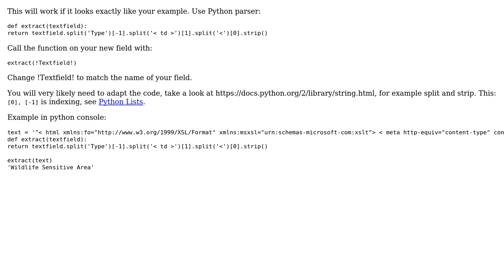GIS: split attribute using ArcGIS Field Calculator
With thanks & praise to God, and with thanks to the many people who have made this project possible! | Content (except music & images) licensed under CC BY-SA | Music | Images & others | With thanks to user PolyGeo user BERA user B-C B. and the Stack Exchange Network Trademarks are property of their respective owners. You are responsible for your own actions.